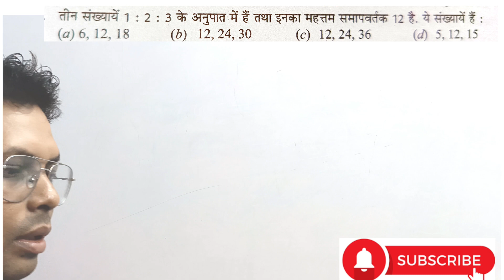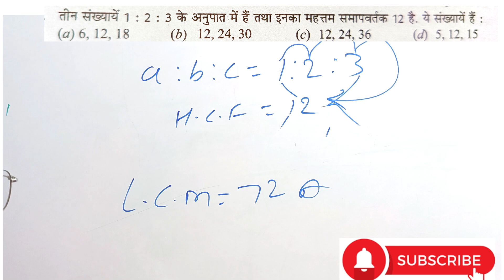LCM HCF BSSC CTET BIHAR POLICE BY CHANDAN SIR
LCM & HCF SHORTS VIDEO BY CHANDAN SIR BSSC SSC DAROGA TET CTETLCM & HCF SHORTS VIDEO BY CHANDAN SIR BSSC SSC DAROGA TET CTET
गाय मुर्गा भेड़ बत्तख वाला सवाल बनाएं मात्र 5 सेकंड में// by CHANDAN SIR // MATH FOR BSSC RAILWAY
math by chandan sir
mathematics by chandan sir
railway bssc bed tet stet ctet uptet bank bihar bihar police police up police Delhi police
sscgd sscgd sscgd bpsc BPSC
TRICK MATH
TRICKY MATHEMATICS
GENERAL MATH_AIRTHMATICS
RS AGRWAL
group d
sarkari nokri
Ctet
CTET CTET RTET HTET
SACHIN ACADEMY
BPSC TEACHER